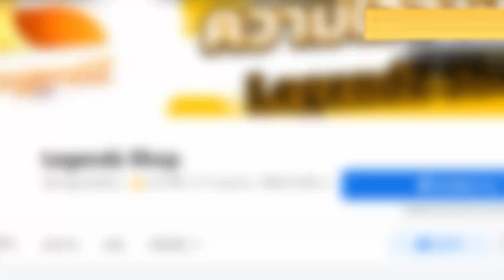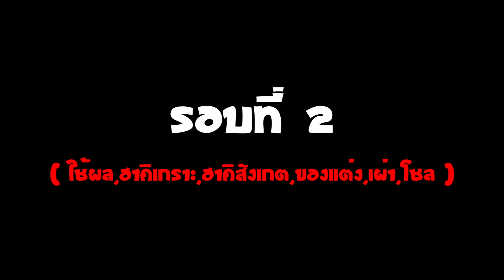(BEST FRUIT!!!) Dough Vs Shadow - 🌊Blox Fruit